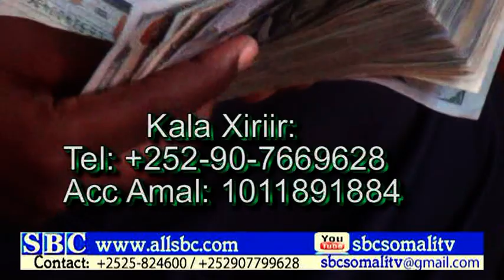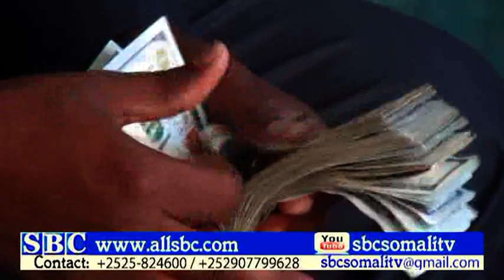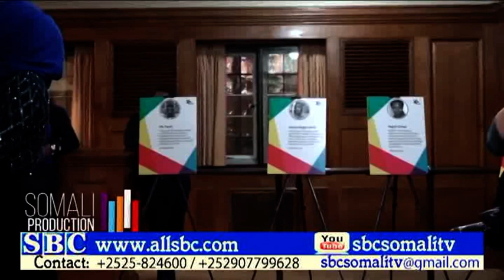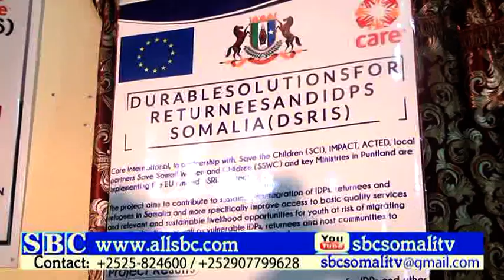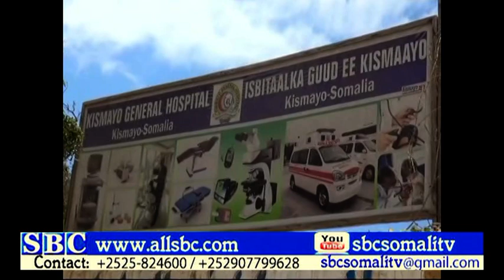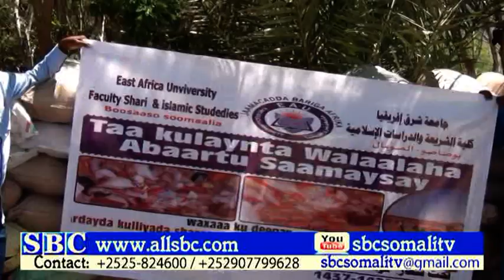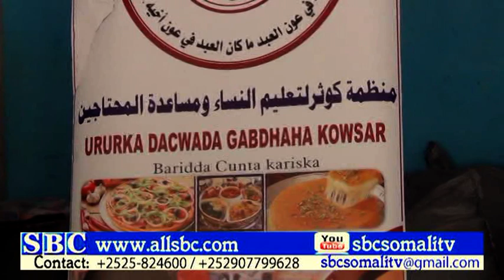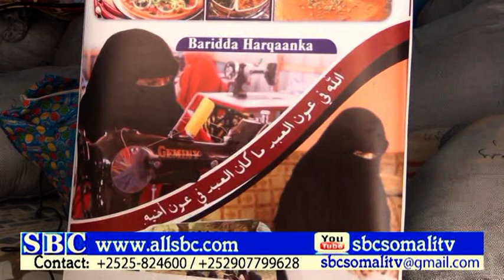WARKA SBC TV 19 03 2017 MUQDISHO WARIYE CABDIRISAAQ CABDIQAADIR